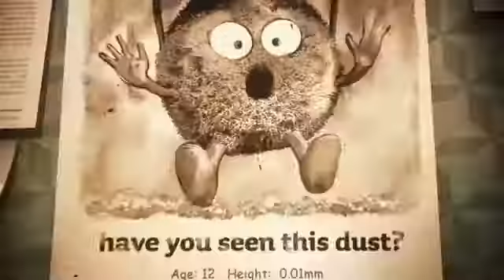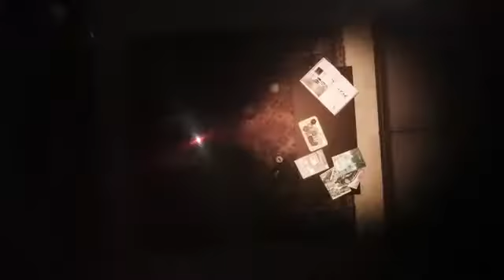LG_ A Nightmare in the Corner! - 2014